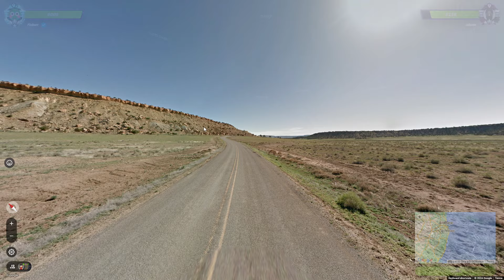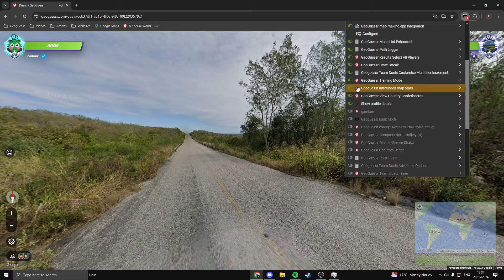"Top 10 is approaching" - Road to rank 1 in NO MOVING Geoguessr duels episode 51